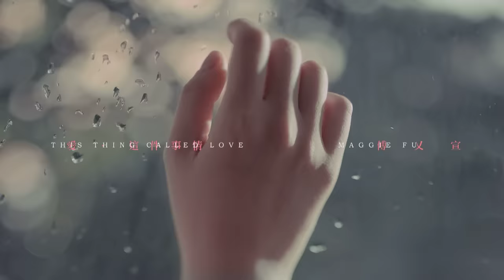傅又宣 Maggie Fu - 愛．這件事情 This Thing Called Love (Official MV)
大家好，歡迎訂閲我的頻道

首波主打歌，愛．這件事情
FOX衛視中文台『愛在異鄉』及八大綜合、八大戲劇台『愛上恢單女』強檔韓劇雙片頭

「愛．這件事情」

作詞:方文山  作曲：陶山／克麗絲汀

巷弄裡  路燈下被拉長  的身影
面對面的我們畫面  很安靜
我默默的聽  你一臉抱歉的  決定
你希望我放下這一段感情

該如何  解釋年輕
曾經走過的風景
停留  最久的是傷心

要怎麼雲淡風清關於愛過  這件事情
需要多少年  想起你不會  紅了眼睛
突然沒有你怎麼適應  我的難過很小心
所有情緒歸零  沒有了表情

盛夏的  蟬鳴伴隨午後  的風琴
回到當初  勾著手指  的約定
也或許戀愛  就像是一場  的旅行
旅途上總有  太多的  不確定

故事裡  那串風鈴
像貓的腳步很輕
一如初戀  的聲音

一句還好嗎  都可以讓我  紅了眼睛
原來緣份一直在進行  也隨時都會喊停
放手所有曾經  不讓你擔心

抽屜鐵盒裡  手寫的信 (手寫的信)
留下票根的  學生電影
這些是  我記憶裡  有你的提醒
你給的  愛情